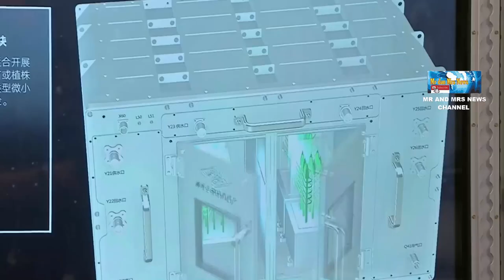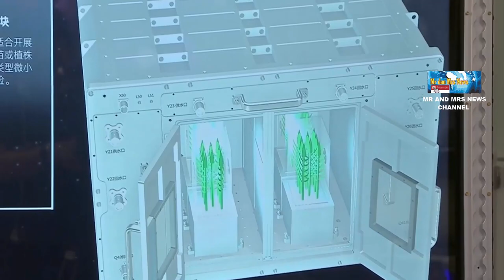CHINA BERHASIL MENANAM BIBIT PADI DI LUAR ANGKASA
TERIMAKASIH !!

Astronot China telah berhasil menanam bibit padi di stasiun luar angkasa Tiangong. eksperimen ini yang dapat menghasilkan wawasan kunci tentang bagaimana astronot dapat mengolah makanan untuk mendukung misi luar angkasa dalam  jangka panjang,
Meskipun ada eksperimen beras lain di luar angkasa, yang dilakukan di Tiangong ini adalah yang pertama dari jenisnya yang bertujuan untuk menghasilkan siklus hidup lengkap tanaman, yang dimulai dengan biji dan diakhiri dengan tanaman dewasa yang menghasilkan benih baru.
China meluncurkan laboratorium luar angkasa Wentian ke orbit pada 24 Juli untuk berlabuh dengan modul inti Tianhe stasiun ruang angkasa China. Laboratorium luar angkasa, yang memiliki berat 23 metrik ton dan tinggi 17,9 meter, adalah pesawat ruang angkasa terbesar dan terberat di negara itu hingga saat ini. Di atas kapal ada delapan muatan eksperimental, termasuk satu untuk percobaan beras.
Zhao Liping, seorang peneliti di Pusat Teknologi dan Rekayasa untuk Pemanfaatan Ruang Angkasa dari Akademi Ilmu Pengetahuan China, mengatakan muatan beroperasi dengan lancar, dan ketiga astronot sedang melakukan percobaan dan mengujinya sesuai dengan rencana.
Sejak percobaan padi dimulai pada 29 Juli, bibit varietas padi pucuk tinggi telah mencapai ketinggian sekitar 30 sentimeter, dan bibit varietas padi kerdil, dijuluki Xiao Wei, tumbuh sekitar 5 cm, kata Zheng Huiqiong, seorang peneliti di Center for Excellence in Molecular Plant Sciences dari Chinese Academy of Sciences.
Para astronot akan terus memantau tanaman, dan jika percobaan berhasil, mereka akan mengumpulkan benih yang baru diproduksi dan membawanya kembali ke Bumi untuk studi lebih lanjut, tambahnya.

CHINA MENANAM PADI DI LUAR ANGKASA
ASTRONOT BERHSAIL MENANAM PADI DI LUAR ANGKASA
TANAM PADI DI LUAR ANGKASA
TANAM PADI DI STASIUN LUAR ANGKASA TIANGONG